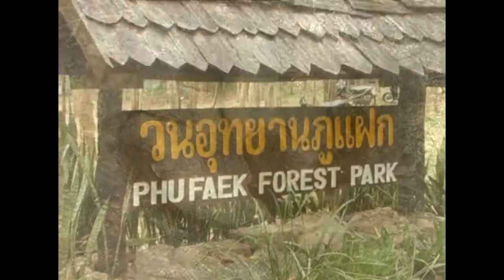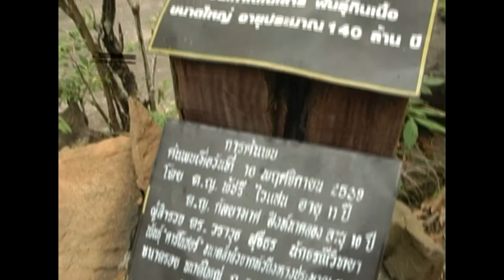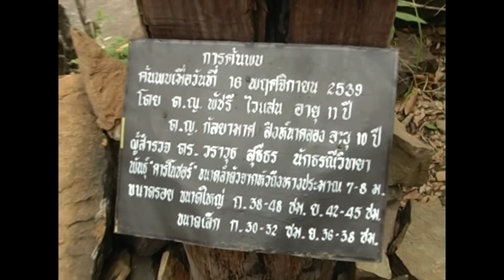รอยเท้าไดโนเสาร์ ทริปออนทัวร์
ทริปออนทัวร์ นำท่านสู่โลกในอดึตของไดโนเสาร์ โดยการนำของ นิตยสารโฟโต้เทค .พบกับอดีต ดญ. 2 คนที่ไปพบเจอมา 16 พย. 2539 มาเล่าให้ฟัง...จนเป็นแหล่งท่องเที่ยวในปัจจุบันนี้...พบสถานที่ท่องเที่ยวที่น่าสนใจในท้องถิ่นท่านติดต่อ ทีมงาน โทร 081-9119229